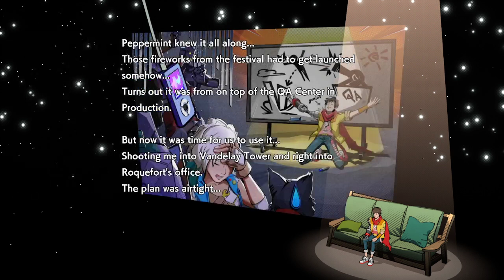Track 10: A Masterplan (Very Hard) | Hi-Fi Rush part 10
Operation barge into tower and defeat Roquefort.